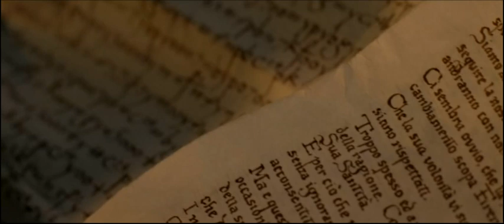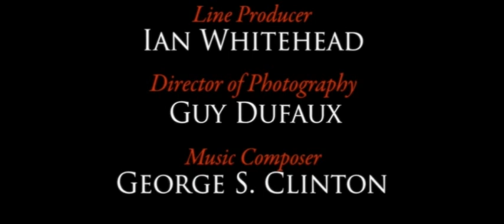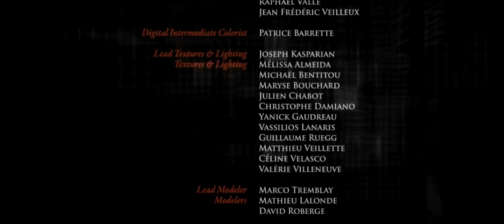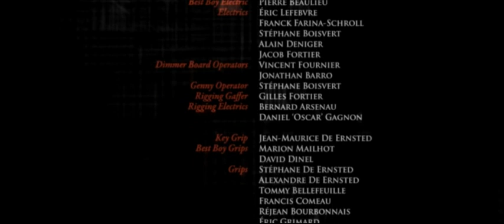Assassin's Creed Lineage [FR] [COMPLET]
Synopsis : Quand le duc de Milan est sauvagement assassiné, Giovanni Auditore (le père d'Ezio, héros d'Assassin's Creed II), est chargé de mener l'enquête. Sa mission : trouver les coupables et en apprendre plus sur leurs motivations. Les réponses qu'il obtient impliquent les familles les plus puissantes d'Italie, et tout le ramène au Vatican. Dès lors, la vie de Giovanni, qui est sur le point de découvrir la vérité, est menacée. Il doit démasquer les conjurés avant de rejoindre la longue liste de leurs victimes. Ces événements se déroulent juste avant ceux d'Assassin's Creed II.